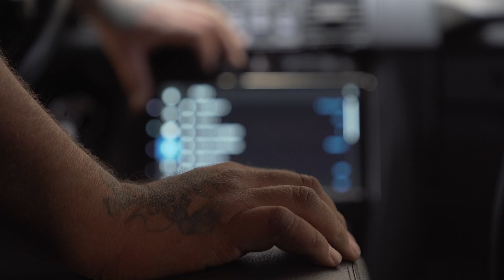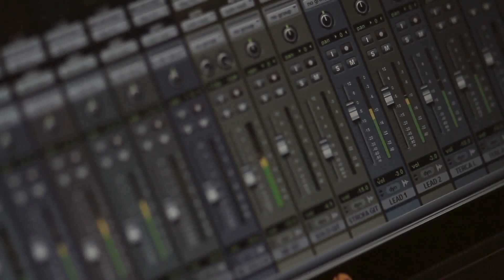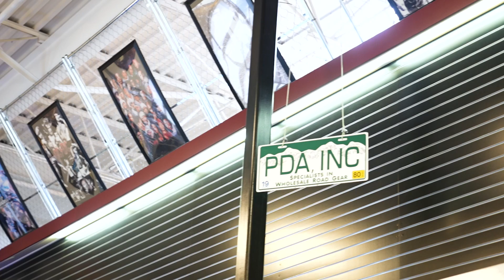Made in Littleton: PDA Road Gear